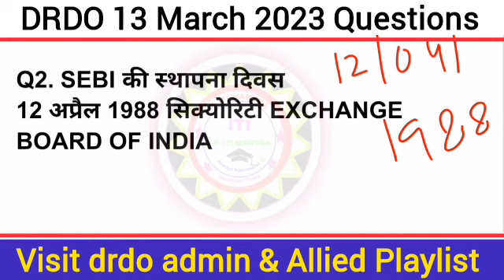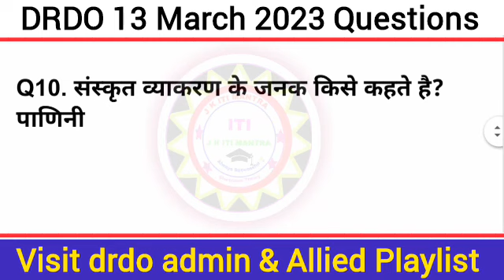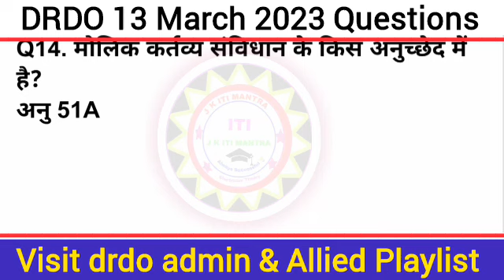DRRO CEPTAM 10 ADMIN AND ALLIED 13 MARCH 2023 Question paper || drdo a and a today paper analysis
1. ITI BASED NON TECH 750 MCQS PDF

3. ITI BASED COMPITITIVE EXAMS General English Course:-

Drdo question paper analysis,
Drdo aa exam analysis 2023,